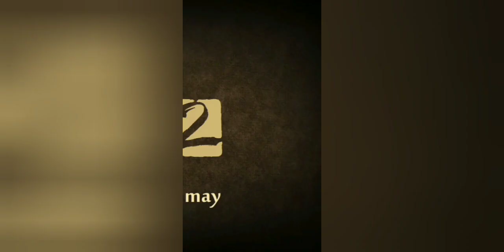Shadow fight-2|Titan bodyguards weapons Vs Widow and bodyguards (epic battle).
Game description:

•APK name -nekki.shadowfight2
•Video editing APK -Youcut
 [Downloaded from Google play store]

Hope you have enjoyed my video

Bye